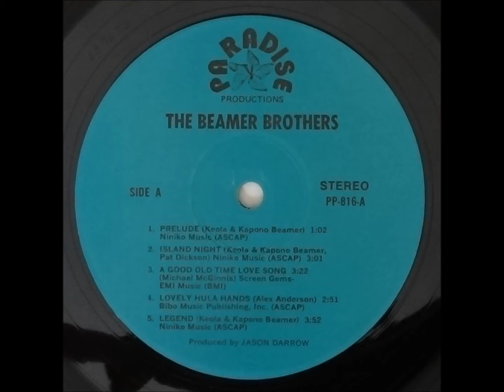The Beamer Brothers / There's Reason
The Beamer Brothers (Keola & Kapono) / Island Night (1980)